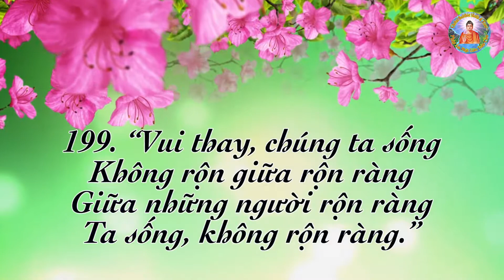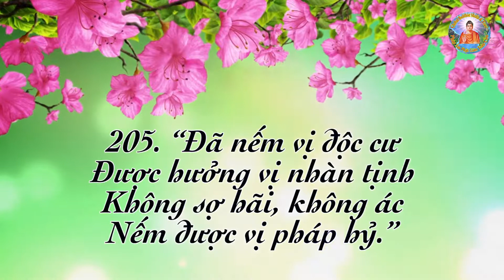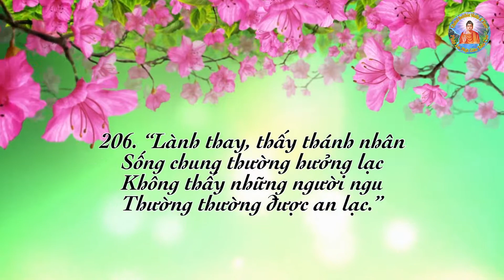15- PHẨM AN LẠC trong KINH PHÁP CÚ